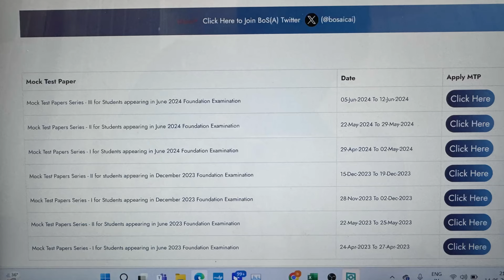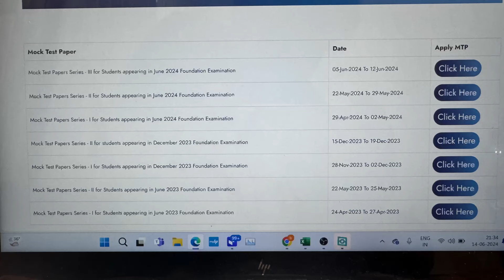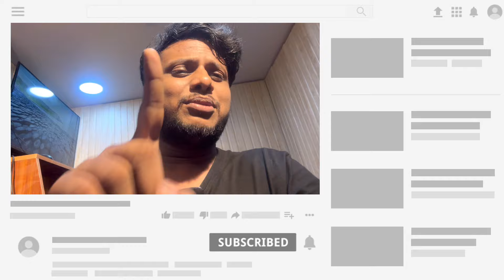ICAI Will Give 60 Marks For Doing This CA Foundation June 2024 Exams |Don’t skip|Golden opportunity